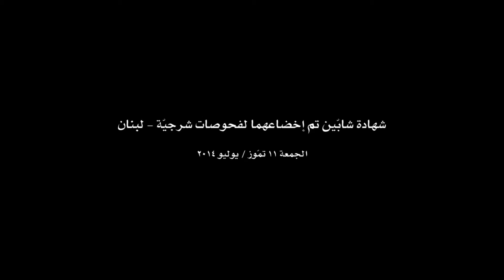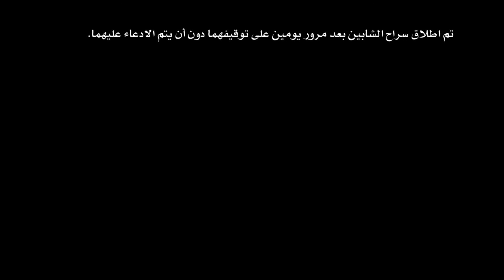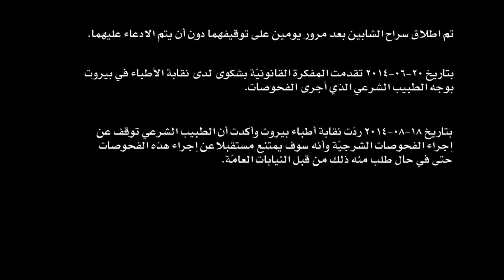شهادة شابيّن تم إخضاعهما لفحوصات شرجيّة - لبنان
للمزيد من المعلومات عن القضية يمكنك مراجعة المقال في
- اللغة العربية: "فحوصات العار" تستمر في "جمهورية العار": حين يصبح القانون والطب مجرد أدوات للإذلال والتخويف

- اللغة الإنكليزية: Lebanon’s Republic of Shame: Law and Medicine as
Means to Humiliate and Frighten

- كتاب الرد من نقابة الأطباء في لبنان: نقابة الاطباء في بيروت تؤكد على موقفها الرافض اجراء الفحوصات الشرجية

المرصد المدني لإستقلاليّة و شفافيّة القضاء